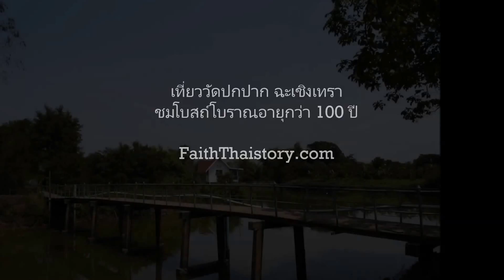เที่ยววัดปกปาก ฉะเชิงเทรา ชมโบสถ์โบราณอายุกว่า 100 ปี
เที่ยววัดปกปากหรือวัดเกาะราษฎร์ศรัทธาธรรม ฉะเชิงเทรา ชมโบสถ์โบราณอายุกว่า 100 ปี